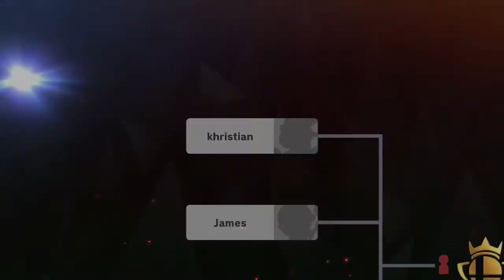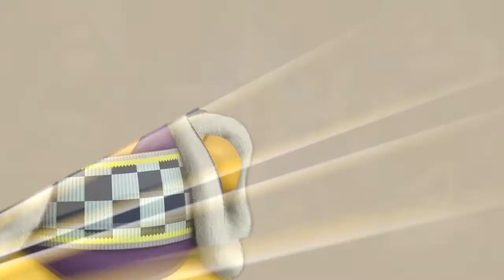I Won My First Online Tournament | Super Smash Bros. Ultimate - Just A Couple of Dudes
There is no better feeling than winning when I shouldn't.